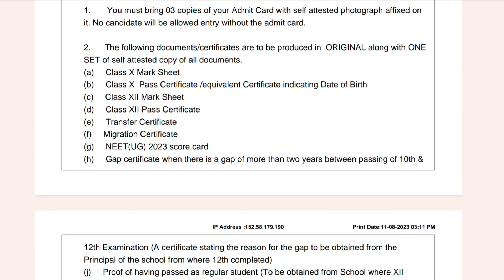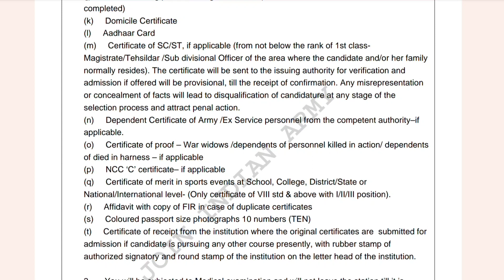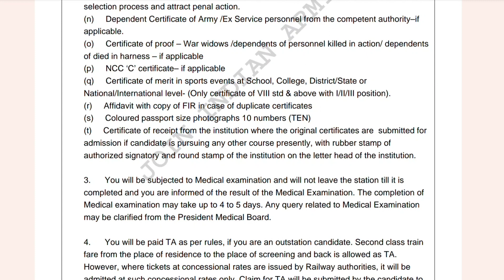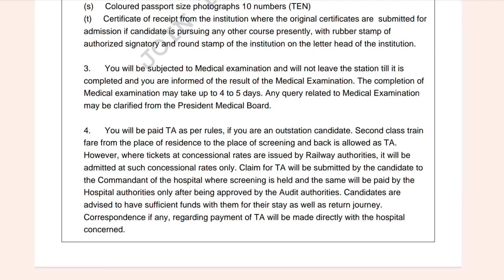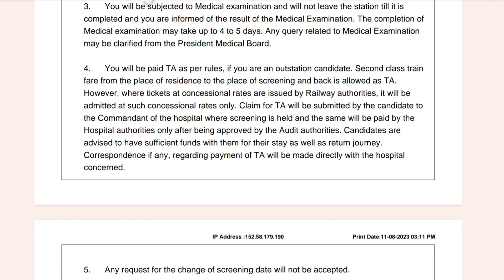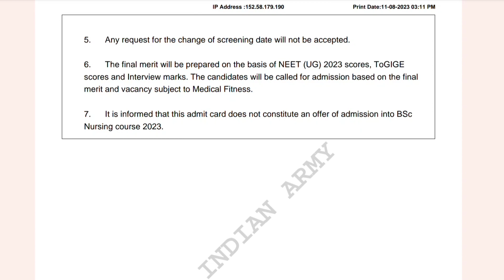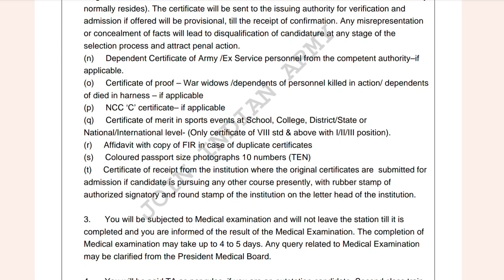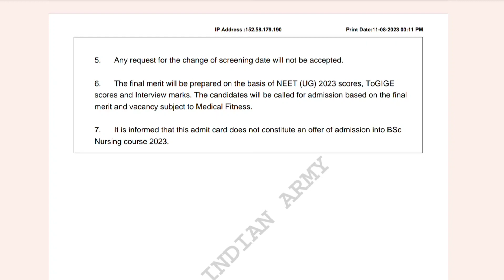MNS BSc Nursing 2023 | Documents for Screening | Complete Procedure & Willingness Form | Must Watch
military nursing services mns entry 2023
mns 2023 official notification
mns 2023 through neet ug 2023
mns bsc nursing through neet ug 2023 entrance exam

mns 2023,
mns 2023 application form,
mns 2023 syllabus,
mns 2023 exam date,
mns 2023 exam pattern,
mns 2023 strategy,
mns 2023 application form date,
mns 2023 preparation,
mns 2023 update,
mns 2023 application form release date,
mns 2023 age limit,
mns exam 2023 application form,
all about mns 2023,
age limit for mns 2023,
mns application form 2023 release date,
how to fill mns application form 2023,
mns application form 2023 official website,
mns bsc nursing application form 2023,
best book for mns preparation 2023,
mns 2023 eligibility criteria,
mns online classes 2023,
is neet compulsory for mns 2023,
mns cut off 2023,
mns 2023 eligibility,
mns 2023 exam,
mns 2023 full details,
mns 2023 form,
mns information 2023,
how to join mns 2023,
mns ka form kab niklega 2023,
mns form online 2023,
mns preparation classes 2023,
mns registration 2023,
mns exam 2023 syllabus,
mns selection process 2023,
mns update 2023,
mns vacancy 2023

neet ug 2023 preparation,
neet ug 2023 strategy,
neet ug 2023 date,
neet ug 2023 syllabus,
neet ug 2023 preparation strategy,
neet ug 2023 counselling,
neet ug 2023 age limit,
neet ug 2023 exam date latest news by nta today,
neet ug 2023 date announcement

neet application form 2023 documents required,
neet application form 2023 last date,
neet application form 2023 kaise bhare,
neet ka application form kab aayega 2023,
neet 2023 ka application form kab aayega,
neet online form kaise bhare 2023,
neet online form date 2023,
documents required for neet application form 2023,
how to fill neet pg 2023 application form